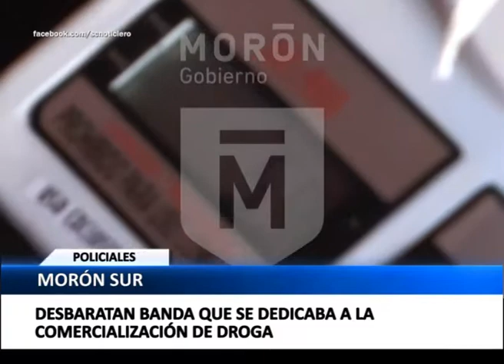MORON - DESBARATAN BANDA QUE VENDIA DROGA